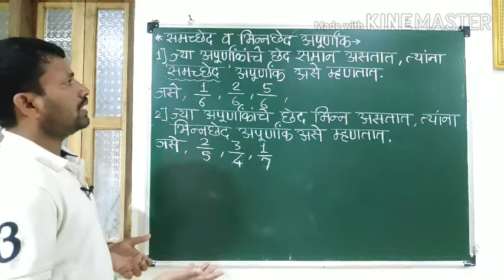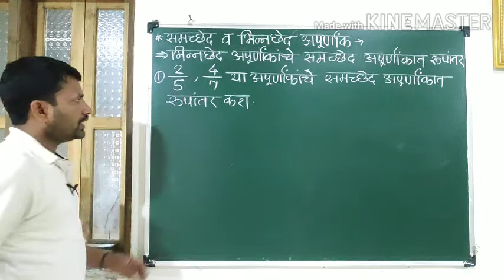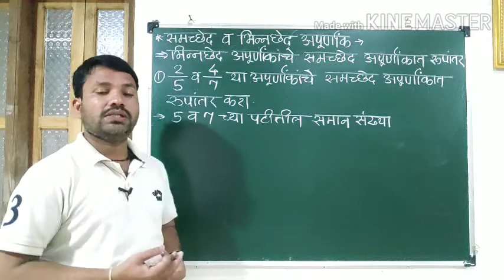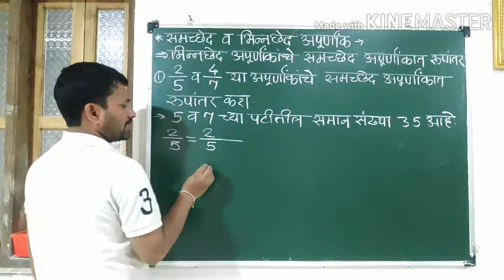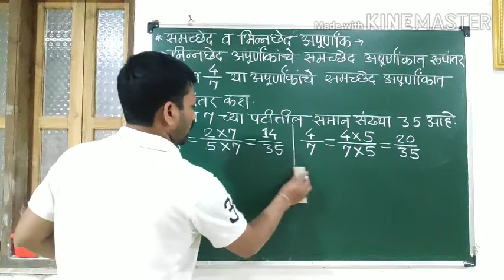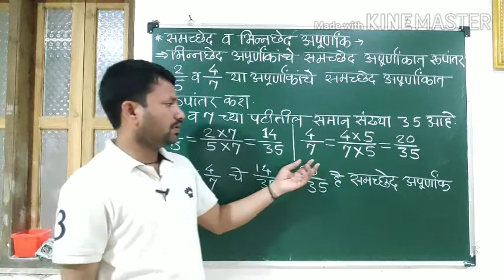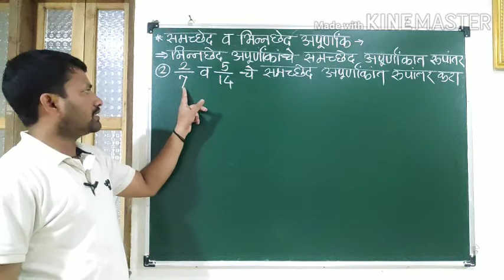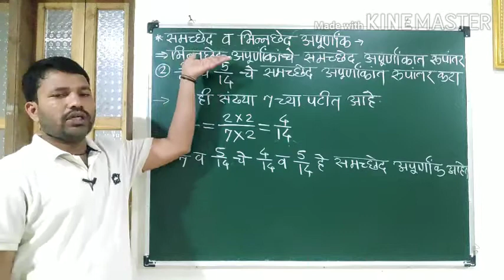Samachhed v bhinnached apurnank |समच्छेद व भिन्नछेद अपूर्णांक| इयत्ता सहावी गणित| iyatta 6vi ganit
विजय सुतार सर (vijayjyoti maths)